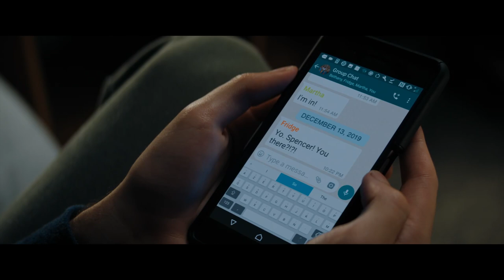Sharing a Room With Grandpa Danny Devito | Jumanji: The Next Level (2019) | Now Playing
JUMANJI: THE NEXT LEVEL is NOW PLAYING and can be found to Rent or Buy

In Jumanji: The Next Level, the gang is back but the game has changed. As they return to rescue one of their own, the players will have to brave parts unknown from arid deserts to snowy mountains, to escape the world's most dangerous game.

NOW PLAYING is a channel made for movie fans, by movie fans. Here you will find all of the most memorable moments, scenes, trailers, and more from all of your favorite films. Whether you like comedy, action, drama, horror, sci-fi, westerns, or any other genre of film, you will always be able to find what you are looking for on NOW PLAYING. JUMANJI: THE NEXT LEVEL is NOW PLAYING and can be found to Rent or Buy